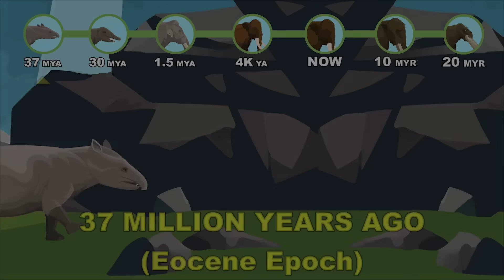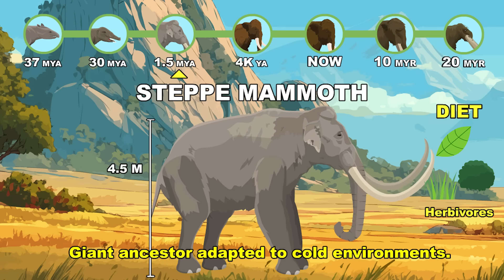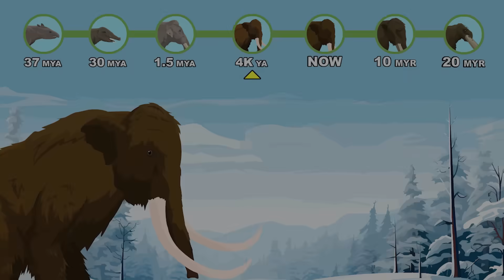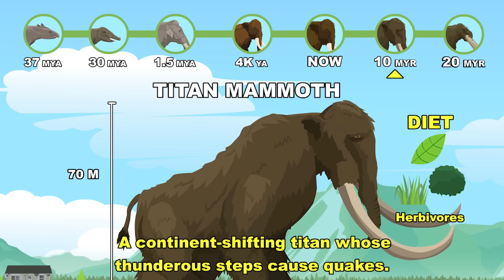Titanus Behemoth Origin Evolution: How Titanus Behemoth Could Have Evolved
Before the world witnessed the colossal, forest-covered titan known as Titanus Behemoth, before its mountain-breaking tusks and earth-shaking footsteps reshaped entire continents…
its story began millions of years earlier — from small swamp-dwelling mammals to a moss-covered giant of the far future. 🐘🌍

Experience the full 20 Million Years evolution of what could have shaped the Titanus Behemoth. Rise of one of the most ancient titan bloodlines.

🐘 The Proboscidea Lineage: The Tectonic Guardians
🌿 Moeritherium (37 MYA) – Basal Proboscidean: A pig-sized, semi-aquatic ancestor. It possessed a split upper lip that would eventually fuse into the most versatile appendage in history: the trunk.
🌱 Phiomia (30 MYA) – Stem-Elephantoid: This species moved into open woodlands, developing "shovel-tusks" and an elongated lower jaw. It established the graviportal (weight-bearing) limb structure necessary for supporting immense mammalian mass.
❄️ Steppe Mammoth (1.5 MYA) – Mammuthus trogontherii: The largest known proboscidean of its time. At 4.5 meters tall, it pioneered the thickened dermal insulation and massive skull-cavities that would later support the hyper-gravity needs of mutated descendants.
🧊 Woolly Mammoth (4,000 YA) – Mammuthus primigenius: A masterpiece of cold-climate engineering. It featured specialized hemoglobin that released oxygen more effectively in freezing temperatures—a metabolic trait the future Behemoth uses to maintain blood flow across its 107-meter frame.
🌲 Monstrum-Elephantis / "Giant Mammoth" (Present Day Mutation) – The 20-Meter Behemoth: A modern anomaly. Its tusks have become mineral-coated saws for clearing forests. Its fur has crystallized into a rigid, plate-like armor that provides protection against high-energy predators.
🌋 Titan Mammoth (+10 MYR) – The 70-Meter Land Titan: A walking seismic event. Its feet have evolved into hydrostatic pads that distribute its millions of tons of weight to prevent it from sinking into the crust. Its vocalizations are so low-frequency they can be felt through the ground for hundreds of miles.
🌳 Titanus Behemoth (+20 MYR) – The 107-Meter World Guardian: The final biological peak. Its trunk is now a multi-sensory trunk-vine, capable of detecting tectonic shifts. Its hide is a composite of bone, granite, and ancient moss. It acts as a living "Carbon Sink," purifying the atmosphere of the 20-million-year future while its very footsteps create new valleys and riverbeds.

RESEARCH & DATA: The ancestral lineages are grounded in Proboscidean and Xenarthran Evolutionary History, featuring real-world species: Moeritherium (basal proboscidean), Phiomia, the Steppe Mammoth (Mammuthus trogontherii), and the Woolly Mammoth (Mammuthus primigenius).

HYPOTHETICAL MODELING: All future and intermediate forms, including the Giant Mammoth, Titan Mammoth, and Titanus Behemoth, are hypothetical evolutionary models. This study explores how a lineage might develop bio-radiological traits to act as a Keystone Species, regrowing rainforests through nutrient-rich waste dispersal. These forms do not exist in the fossil record.

LEGAL & ATTRIBUTION: The Titanus Behemoth character and the MonsterVerse are the intellectual property of Toho Co., Ltd. and Legendary Entertainment.

Credit:
- Ovani - Childrens Teddy Bear
- Ovani - Casual Vol2 Cut Once
- Joel Steudler - Predatory_Instinct
- Joel Steudler - Demon Blood
- Joel Steudler - Dangerous dark disaster
- Joel steudler - thriumph over terror
- Kevin mcleod - Corruption